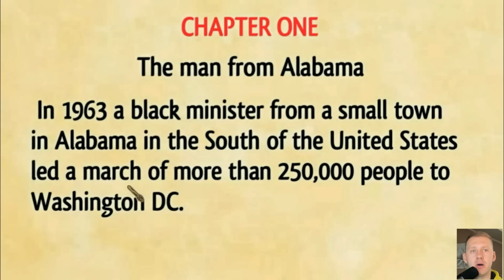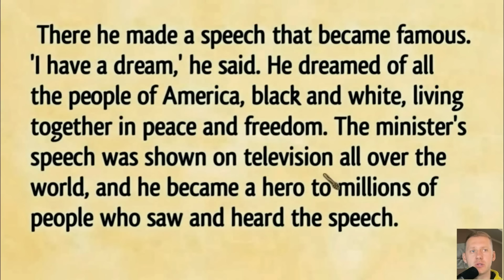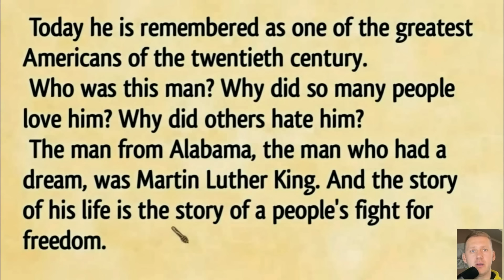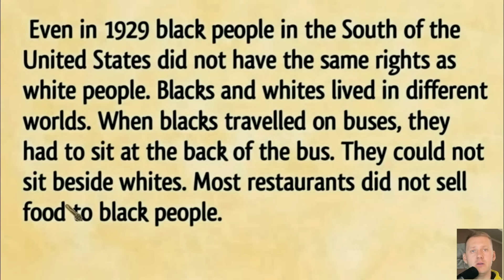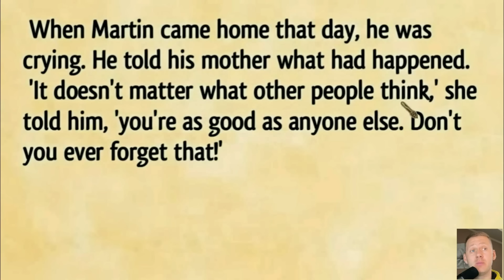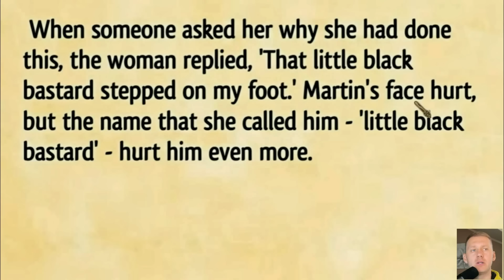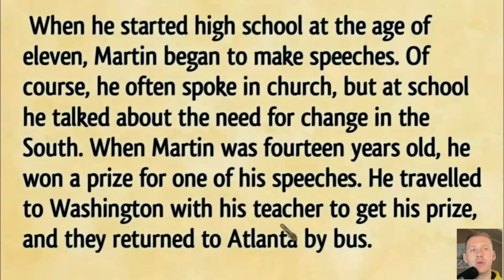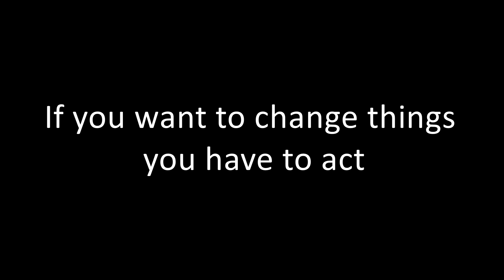АНГЛИЙСКИЙ ПО КНИГАМ / Мартин Лютер Кинг/ урок 1/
В этом уроке мы продолжаем учить английский язык по книгам. К вашему вниманию представляю 1-й урок -  "Мартин Лютер Кинг". Мы вместе разберем каждое предложение, сделаем акцент на новых английских словах и выражениях. Переведем все досконально и конечно я вам объясню на практике как употреблять английские времена и фразовые глаголы.
Друзья, мой вам совет!
Слушайте, ставьте на паузу прочитывайте в слух, пытайтесь проговорить. Выписывайте новые слова и просматривайте их по чаще. Не вздумайте зазубривать!
Практикуйте повторение каждый день и по возможности. Ваш английский будет лучше с каждым разом.